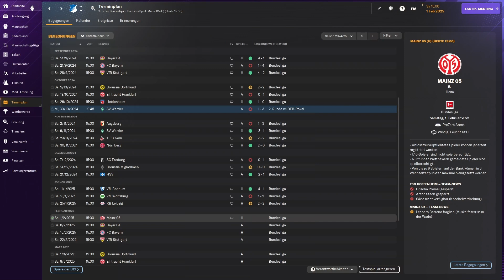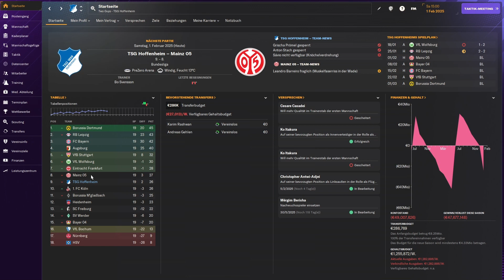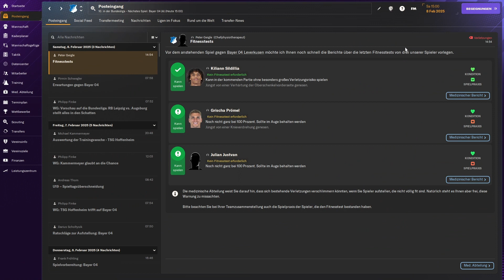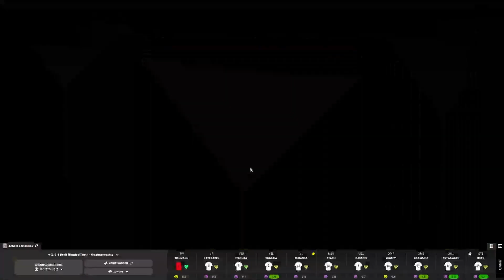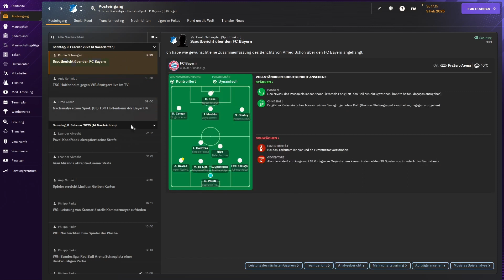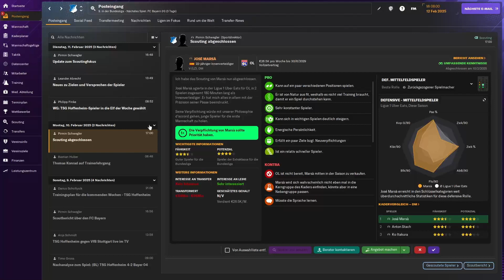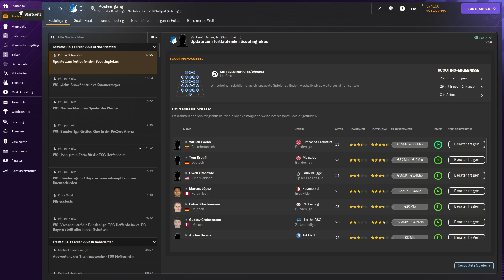#19 ÄRGERN WIR DEN REKORDMEISTER?| Football Manager 2024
Heute steht unter anderem das Heimspiel gegen den FC Bayern an!
Immer eine gute Möglichkeit Punkte gegen sie zu holen.
Gelingt es uns?